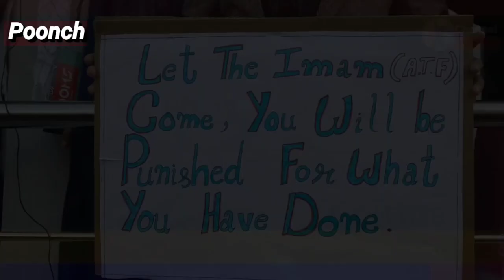Anjuman-e-Jafyari Committee Poonch Held Protest Against Pakistan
अंजुमन ए जाफरिया कमिटी पुंछ की ओर से इमाम बारगाह में पाकिस्तान के खिलाफ किया गया प्रोटेस्ट
पुंछ से सनी शर्मा की रिपोर्ट